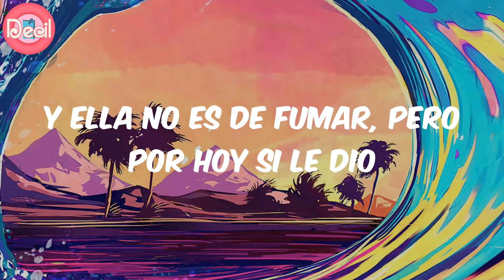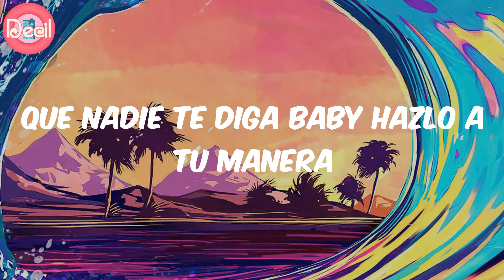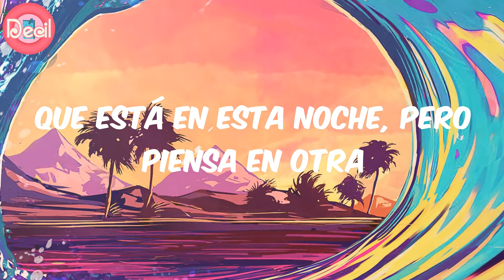Omar Courtz (Lyrics) - En Su Nota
Que nadie te diga baby hazlo a tu manera

Lyrics:
Está bailando en su nota
Está con pal' de amigas y se le nota
Que está en esta noche, pero piensa en otra
Por eso de la botella pidió otra
Ay mami vístete, escótate
Píntate como tú quieras bótate, alócate y pide to' lo que tú quieras
Que ese booty pesa lo que pesa mi cartera
Vístete, escótate, píntate como tú quieras
Bótate, alócate y pide to' lo que tú quieras
Le ofrecí un trago, pero pidió dos shots
Pensé que uno era mío pero los dos se dio
Y ella no es de fumar, pero por hoy si le dio
Ella tampoco es de bailar, pero hasta abajo le dió
Ella está enferma de amor, enferma de amor, enferma de amores
La cura es del dispensario violetas las flores
Antes las quería en febrero
Ahora las quiere pa' los blones
Dolor se va con dolor
Por eso se puso tacones
Y ella baila
En la mañana el café con su resaca
Griselda tiene loco a Pablo moviendo las blancas
Y no es por Avianca
Se mandó hacer completa
Y este mes se salda
Vístete, escótate, pintate como tú quieras
Botate, alocate y pide to' lo que tu quieras
Ma' yo sé que tú que tú lo que quieres es baile
Se cansó de ser humilde
Sube el precio como powder
Se lambe como fili
Pa' prenderme como lighter
Ma' yo se que tu que tu lo que quieres es baile